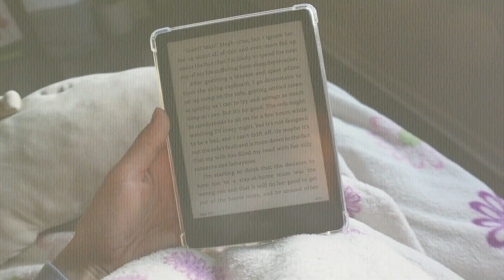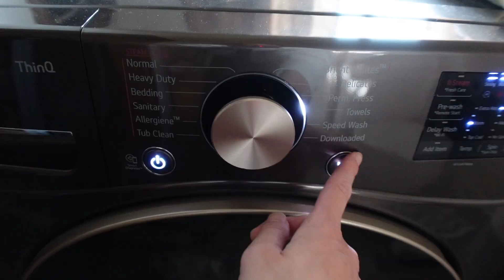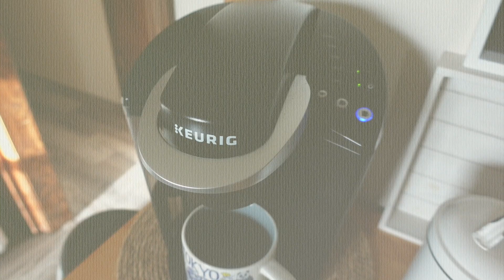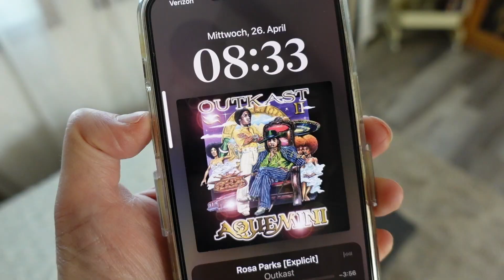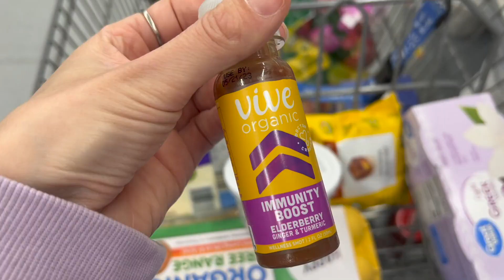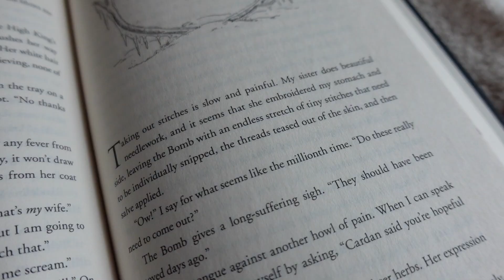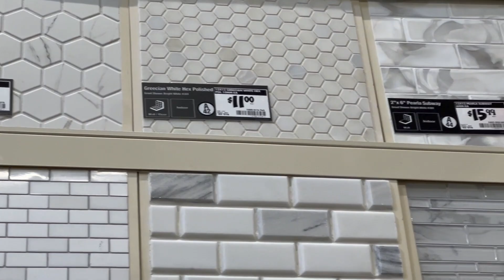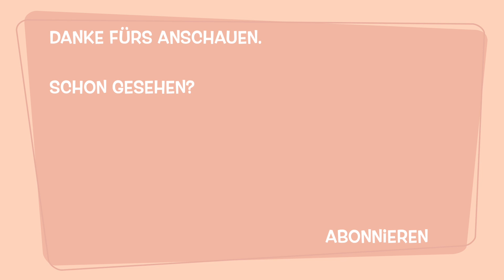XXL Wochen Vlog | Ich habe Corona | Alltag | Baumarkt (Küchenplanung im Endspurt) | Shopping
In der 2. Woche mit Corona finde ich langsam wieder in den Alltag rein.
Dabei wünsche ich euch viel Spass  🤍 Bleibt gesund.

Chia Pudding
30g Chia Samen
250ml Pflanzenmilch
etwas Flavdrops (Vanille)
* Alles vermischen und nach 10 Minuten ein weiteres mal umrühren. Dann am besten über Nacht in den Kühlschrank stellen.